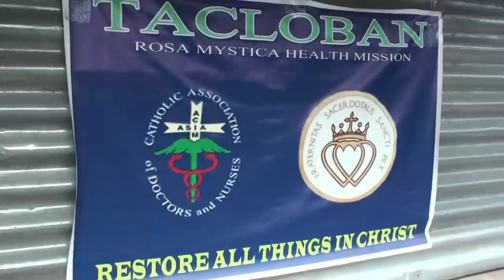Mother of Christ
Roselyn Aseo sings this hymn, composed by Fr Daniels, in memory of the 20,000 victims of the Typhoon Yolanda in Tacloban region in the Philippines. It has been recorded during the 2014 ACIM ASIA mission during which more than 4,000 patients where treated in the famous ASTRODOME building.